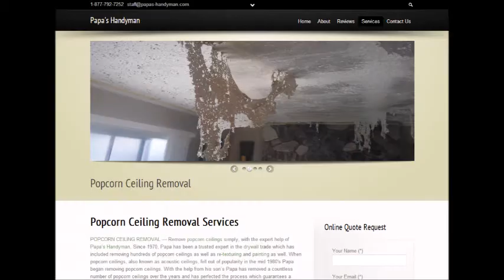Popcorn Ceiling Removal Kearny, AZ Popcorn Removal Kearny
Popcorn Ceiling Removal Kearny, AZ
REMOVE POPCORN CEILING Kearny, AZ
Popcorn Removal Pros provides "Popcorn Ceiling Removal" services to clients in Kearny, AZ - Entire Kearny area.

"Popcorn ceiling removal in Kearny, AZ" refinishing and painting. Remove your Kearny, AZ popcorn ceilings simply, with the expert help of Papa's Handyman. Since 1970, Papa has been a trusted expert in the Popcorn Ceiling Removal trade. When popcorn ceilings, also known as acoustic ceilings, fell out of popularity in the mid 1980′s.

2.) Will I have to leave the house while the crew is working?
4.) What type of paint should I use after the popcorn ceiling and refinishing phase?
6.) Does wetting down popcorn ceilings reduce dust?

POPCORN CEILING REMOVAL COST — Averages as low as $0.60 cents on up to $2.75 per square foot, but some popcorn ceiling removal services do not just base cost estimates off of square footage... What is the cost to remove popcorn ceilings in my area of Kearny AZ? Is it expensive?.

Related Links:
ASBESTOS Popcorn Removal Cost -